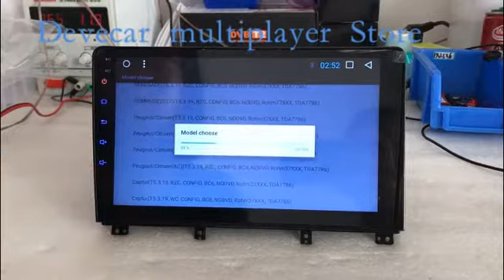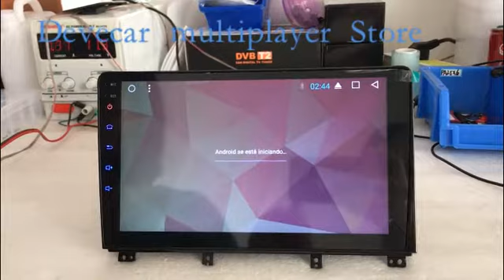How to choose Peugeot 301&Citroen Elysee 2014 car model